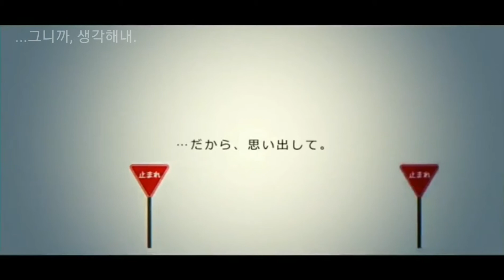「자막」메카쿠시티 액터즈 op - daze (성우들이 연기하며 부릅니다)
자막-hok
메카쿠시단 성우들의 다른 노래나 연기하는 걸 듣고 싶으신 분은 이쪽

ps.대사랑 가사랑 다 넣으려니 힘드네요 어쨋든 목표달성(?)